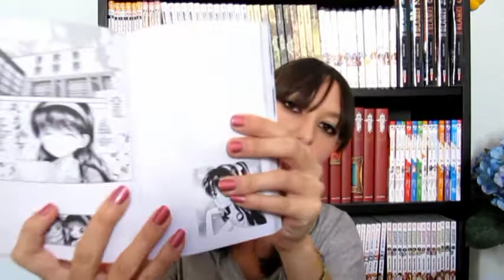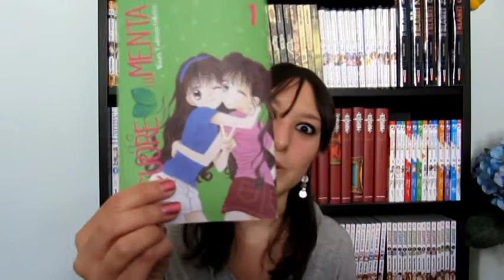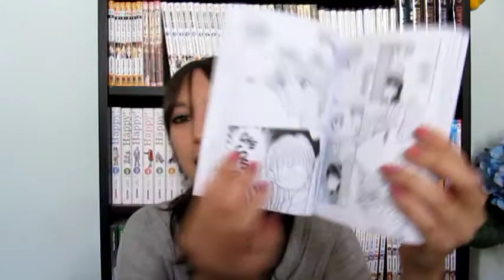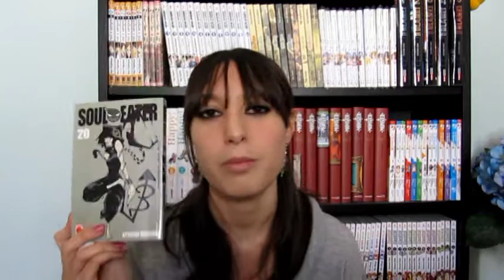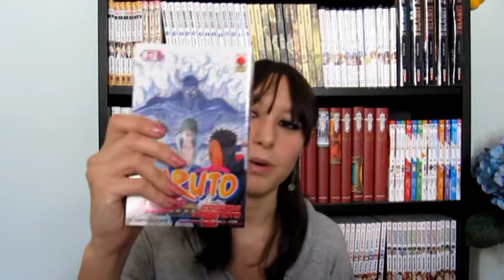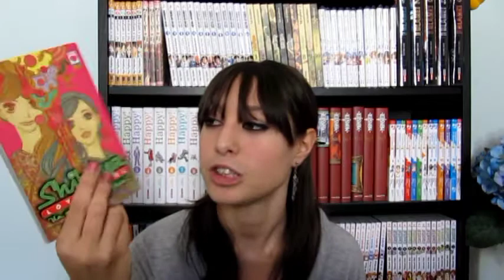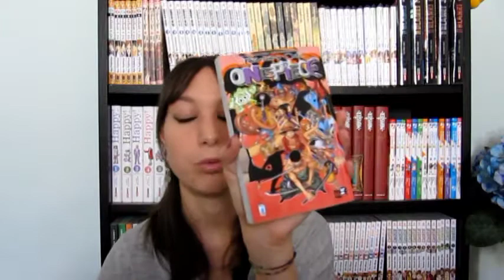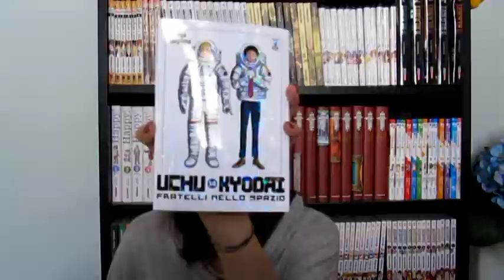Video acquisti agosto 2012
Ecco quà il video degli acquisti del mese di agosto.
E' sempre bello scoprire a metà video che la registrazione non è partita.. ^^ Per fortuna la voce ha retto anche se, devo dire, un bicchiere d'acqua sarebbe stato utile.